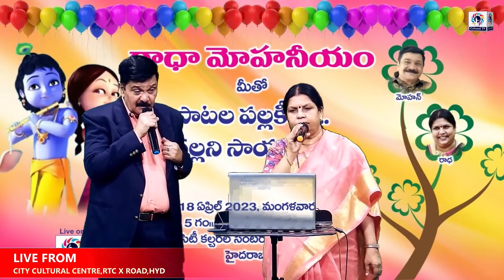Mohan & Radha singing ye ragamo yidhi ye thalamo anuraganiki anuvaina shruti kalipinamo on 18.Apr.23